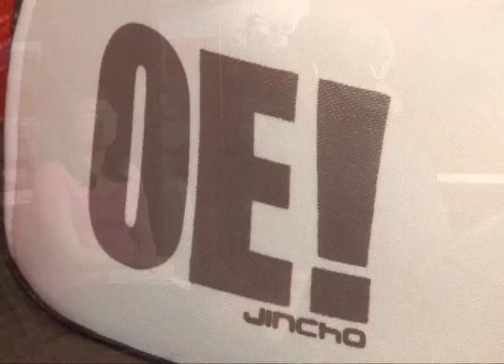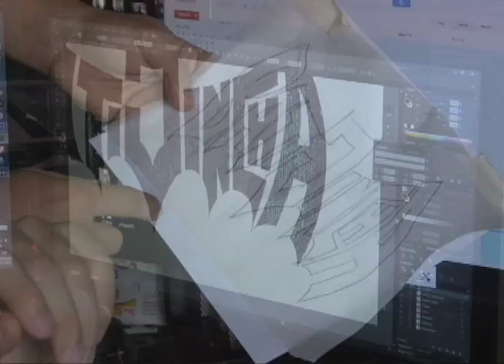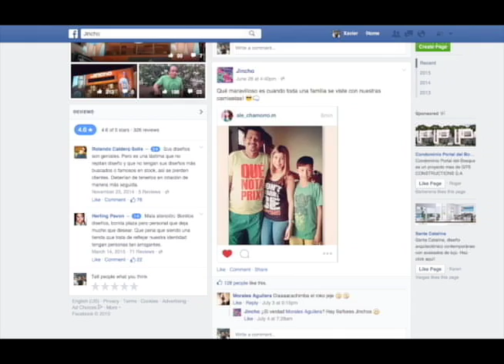Explotar la marca Nicaragua: "Jincho"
Tres jóvenes emprendedores convierten un vocablo despectivo y lo convierten en una  marca de moda que conquista al público juvenil.